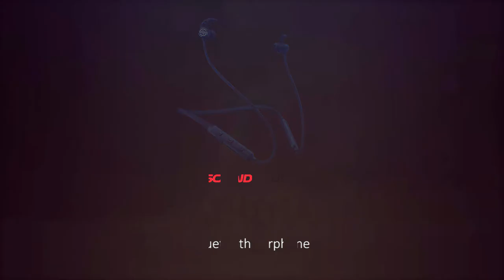Soundplus Bluetooth Earphone Athena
Anda seorang yang memiliki mobilitas tinggi? dan butuh partner untuk menemani dikala waktu bosan dan menunggu?
 Soundplus Bluetooth Earphone Athena. Dilengkapi dengan mikrofon dan tombol multifungsi membuat Anda lebih mudah untuk menjawab panggilan masuk, Neckbandnya terbuat dari material yang sangat nyaman saat dikenakan. Sangat cocok digunakan saat bekerja yang ditemani musik kesayanganmu, suara yang dikeluarkanpun sangat jernih dan powerfull, membuat hari-harimu semakain menyenangkan.